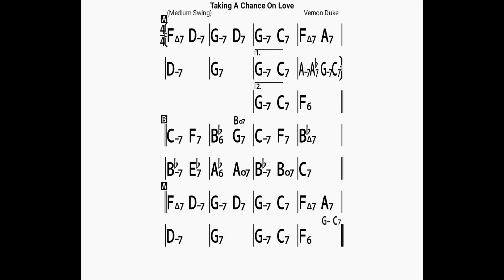Taking A Chance On Love/backing track100